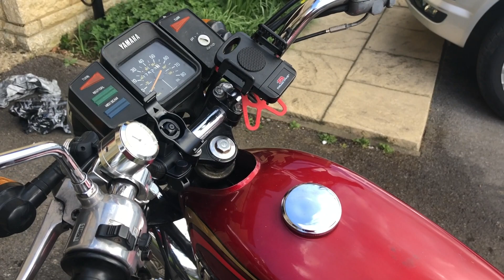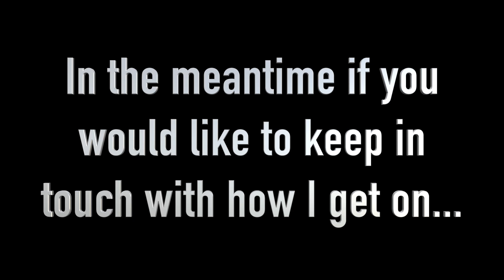Fat Man, Tiny Bike, Roams Ireland !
Preparations and leaving home on my wholly self indulgent septuagenarian challenge; to ride my little 2-stroke Yamaha YB100 motorbike from The Cotswolds to Fishguard (Wales) and taking the ferry to Rosslare (Ireland), then a road trip around the coast of Ireland (anti-clockwise) with absolutely no mechanical knowledge whatsoever !

This video briefly shows my preparations and departure.  I will be taking GoPro and Drone footage on route but none of this will be posted until after I (eventually) return home!!

Throughout the past 2+ awful years, I have enjoyed and been inspired by people who I have followed on YouTube who have actually gone out there and done something!!  One of the couples sailing around the world - Dan and Kika from "Sailing Uma" have a motto - "DON'T BUY A COUCH"!!  Thats easy to say but after being inspired by other sailors "Sailing Yacht Florence" and Sailing Zatara" (I have never really been interested in sailing!!) as well as my other interest - motorcycling, I have been inspired to get off my arse and do something memorable.  Favourite motorcyclist channels are "Itchy Boots", "Got2Go" and "Million Dollar Bogan" - I respect these guys!

Not that what I am doing scratches the surface of what those guys had done but at least its a rather late start on my part 😄

I am anticipating vile weather in rainy Ireland - at least for the first week so I hope I make it!  To use Daniel Hayes' (Million Dollar Bogan) expression, its all about perseverance and "living the dream"!  Very true.